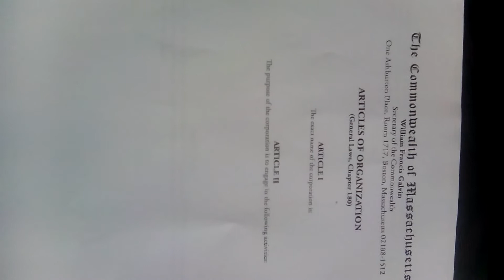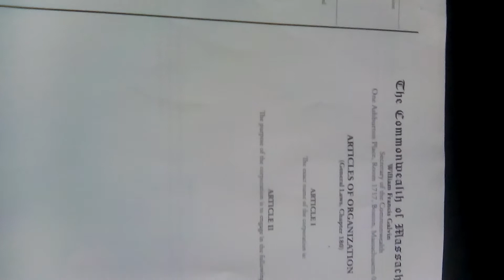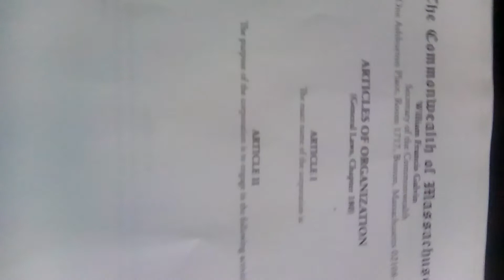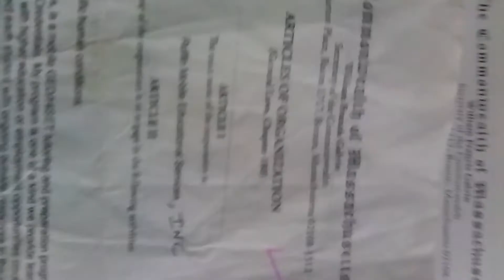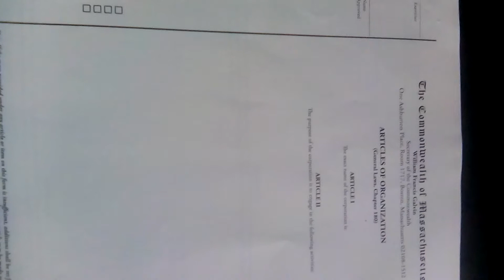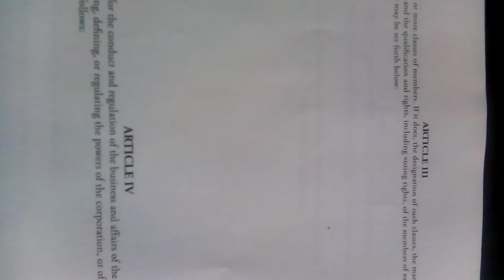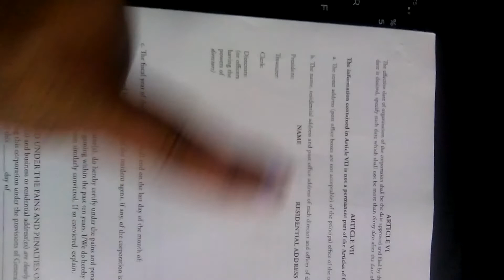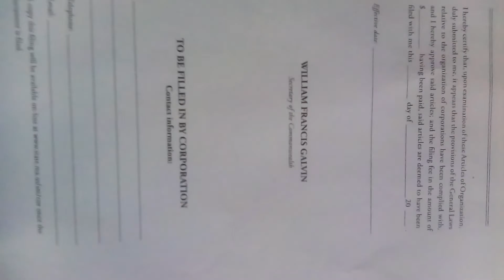How to fill out the Articles of Organization application for your NONPROFIT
This video will get you basic information on filling out the Articles of Organization form in your State...